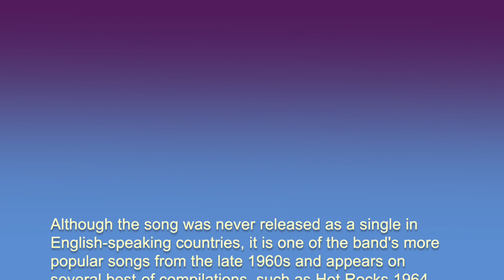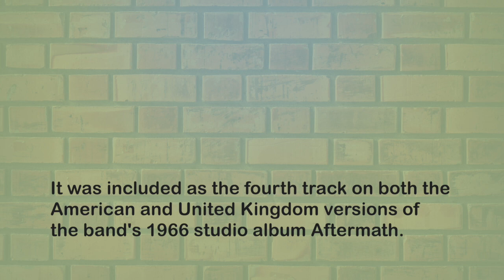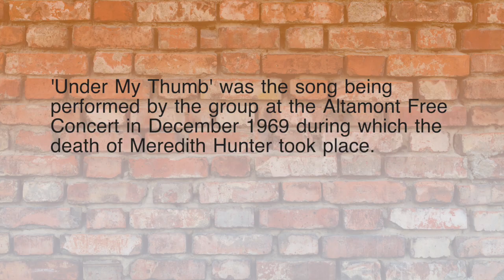UNDER MY THUMB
Another Stones classic - from the days when they were a creative force to be reckoned with.